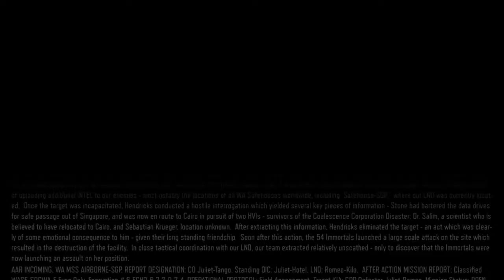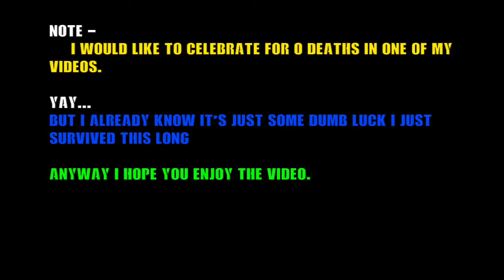Call of Duty®_Black Ops III | Mission: Hypocenter - [Part 1]